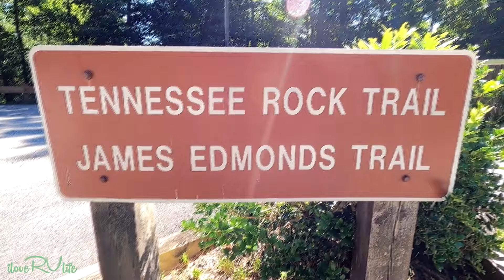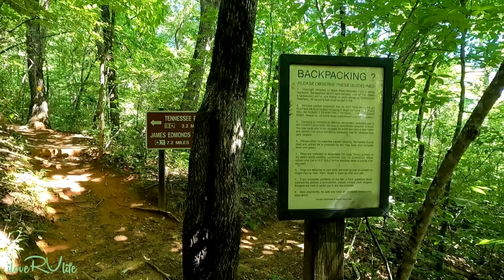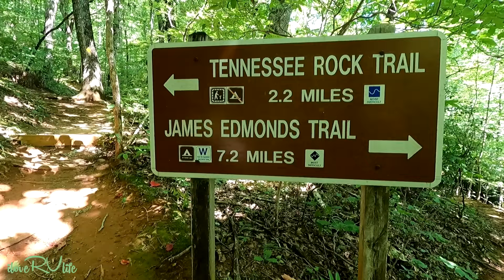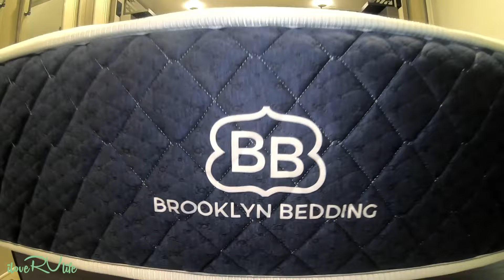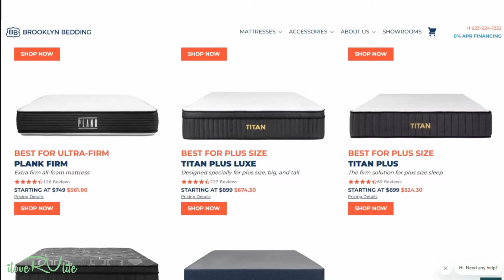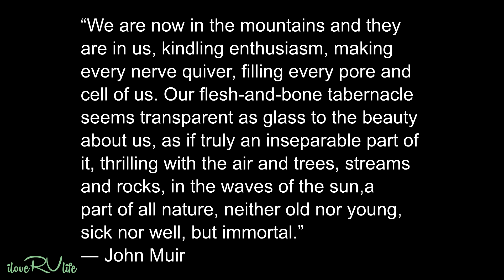Hiking The Beautiful Blackrock Mountain James Edmonds Trail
On our recent trip into North Georgia, I had the opportunity to hike the beautiful Blackrock Mountain James Edmonds Trail. This was one of my most challenging hikes that took an 8.5 mile route. It wasn’t the distance that was the challenge, but three 3,000 foot plus mountains that had to be scaled not once, but 5 times. The streams, small cascades of waterfalls, views, and surrounding area painted by the green landscape provided a wonderful day in nature.